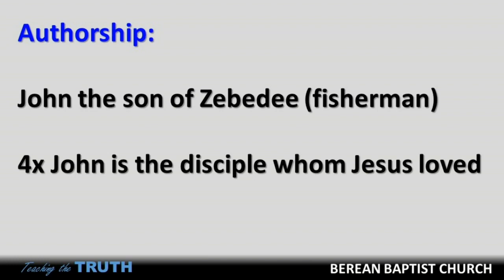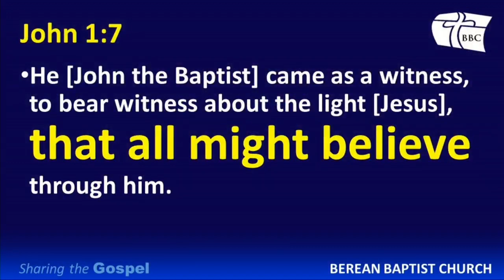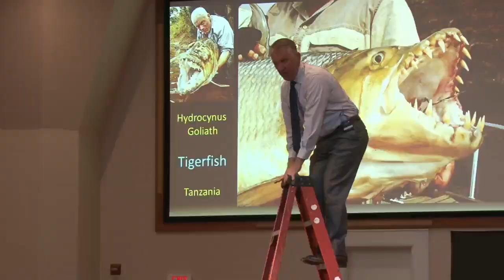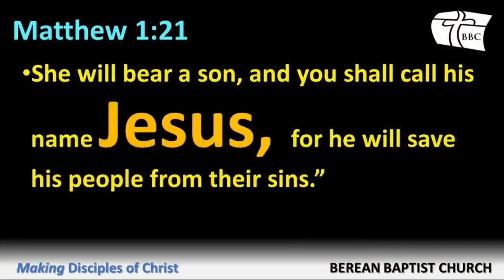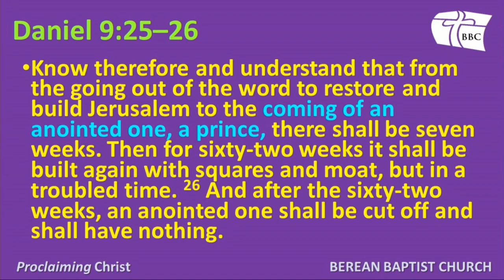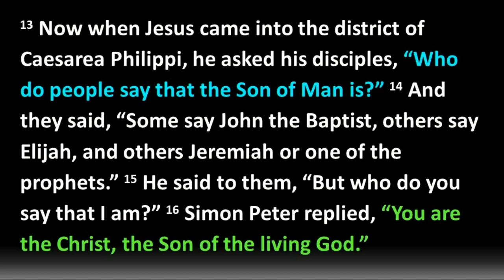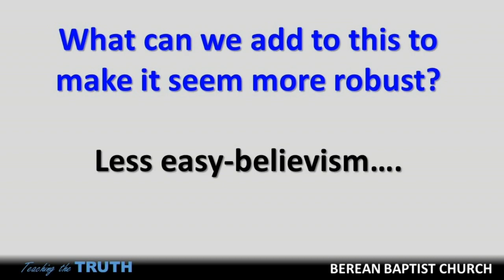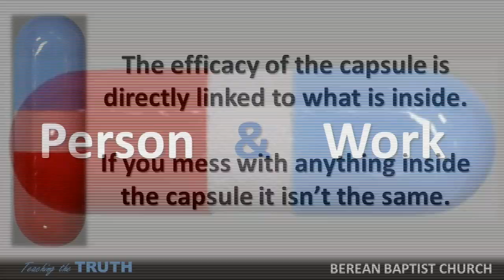The Purpose of John's Gospel | John 20:30-31 | Pastor Sean E. Harris